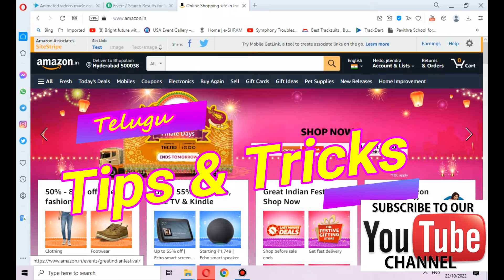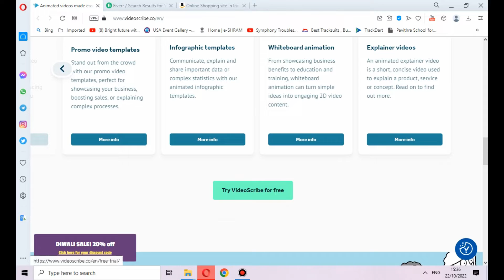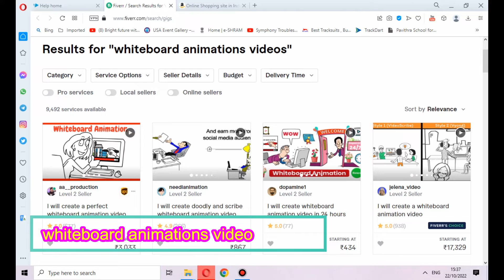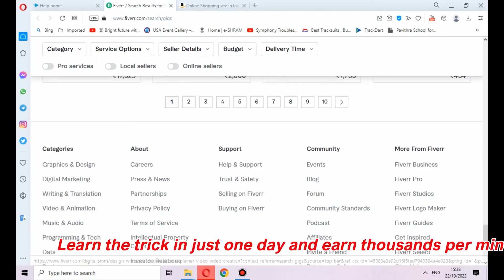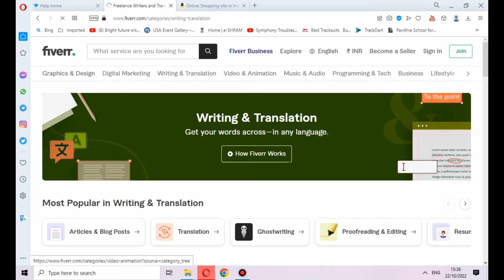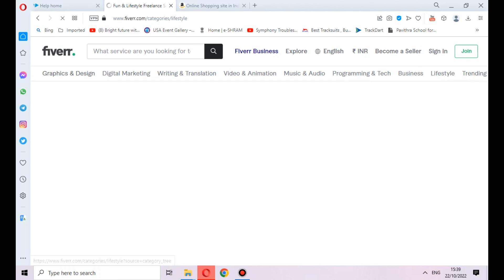కేవలం ఒక్క రోజులో నేర్చుకొని నిమిషం విడియోకి వేలల్లో సంపాదించే ఉపాయం earn thousands minute video